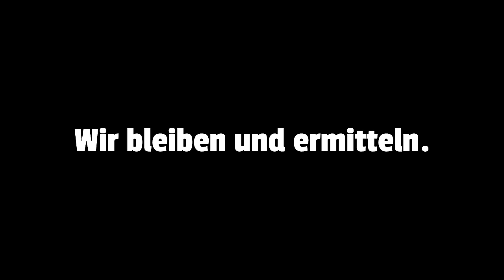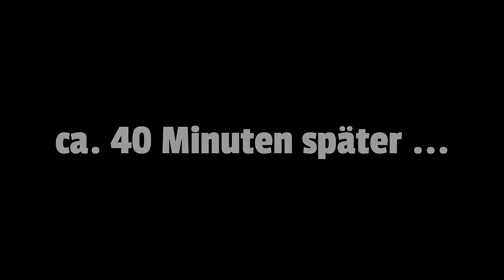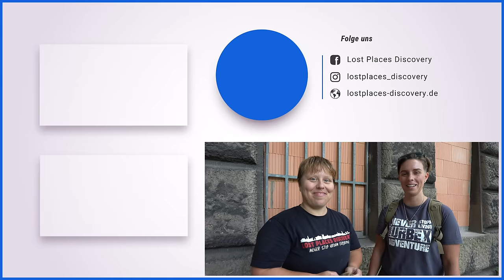WAS IST IM KOFFER!? FLUCHT AUS DEM LOST PLACE!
Teil 2 von unserem Besuch eines riesigen Verwaltungsgebäudes. Wir haben einen Koffer entdeckt und nun holen wir ihn aus der Zwischendecke runter, um zu sehen, was sich dort drin befindet. Doch es wird spannend und gefährlich, denn wir sind nicht alleine in diesem Lost Place. Die Personen, die den Koffer versteckt haben sind auf uns Aufmerksam geworden!

❤️ Du möchtest uns eine Freude machen? ❤️
Hier findest Du unsere Amazon Wunschliste:

Was machen wir in unseren Videos? Wir besuchen so genannte "Lost Places", das sind verlassene Orte. Unser Hobby wird auch als Urban Exploration oder Urban Exploring (kurz: Urbex/Urbexing) bezeichnet. Mit unseren Besuchen dokumentieren wir die Erkundung dieser frei zugänglichen Orte.

Zu unseren Dokumentationen liegen entsprechende Genehmigung vor.